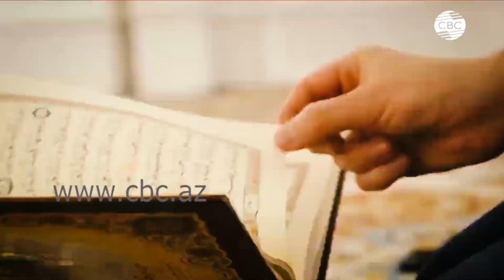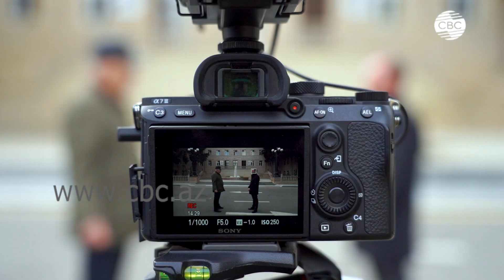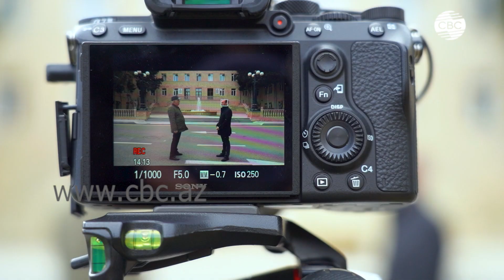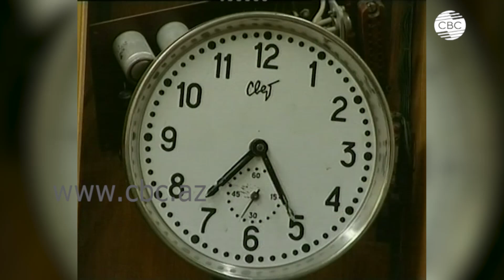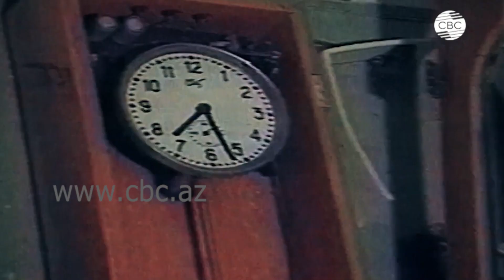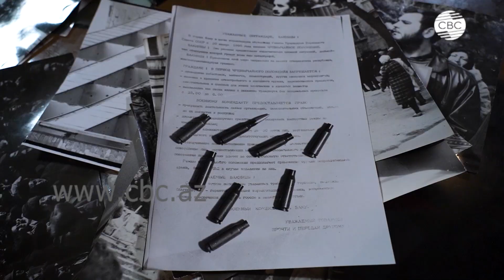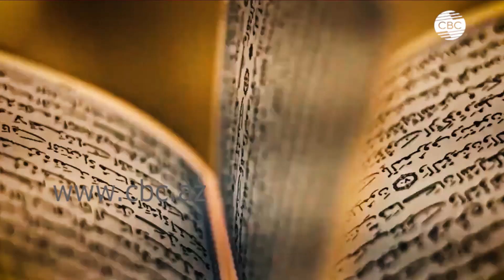Это Азербайджан. Хронология трагических событий 20 января 1990 года